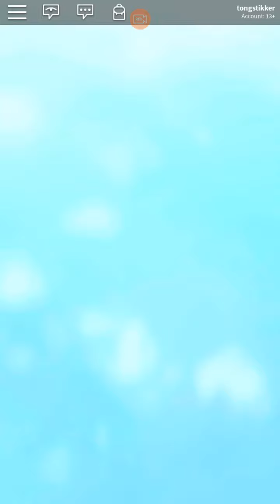100 duizend meepcity coins yey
Team